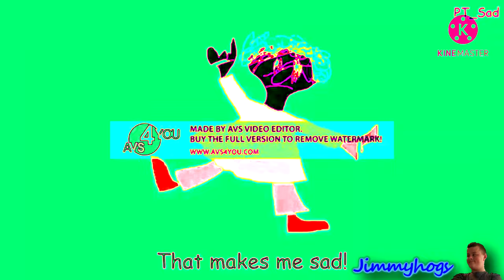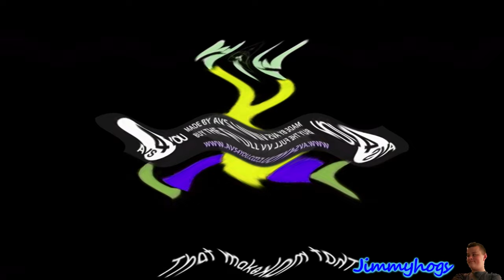Preview 2 Klasky Csupo and Playtime Effects 2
My computer is working for now I guess...
Requested by: Multiple People
Add me on Discord: Jimmyhogs#0001